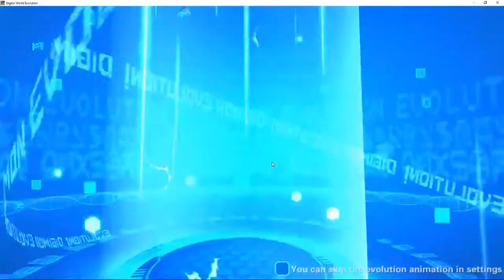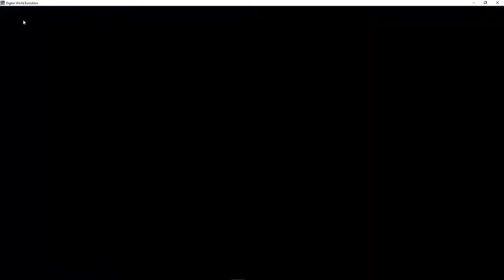First pvp and raid in digital world evolution 2019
Digital world Evolution episode 2 many stuff happened check it out now :)